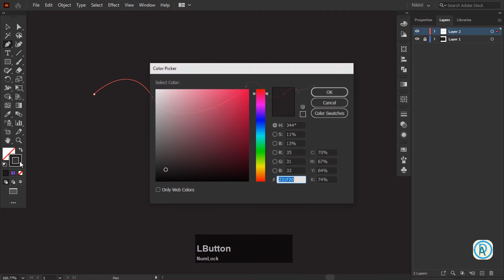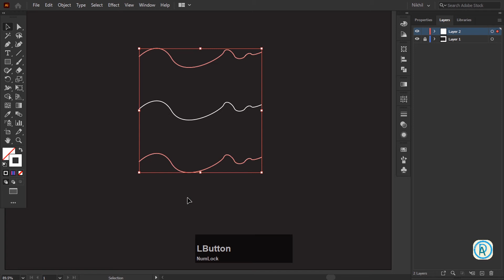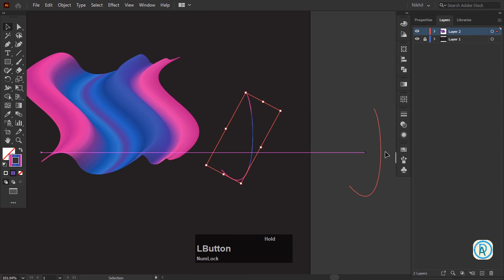Abstract Background | Dynamic Line Wave | Blend Tool | #18 Adobe Illustrator Tutorial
In this video, we learn how to create abstract vector backgrounds with a blending tool and pen tool...

Here are the complete playlists Training+ Tutorials, I suggest, if you are new to Adobe Illustrator and Photoshop you should watch the whole playlist from the beginning.